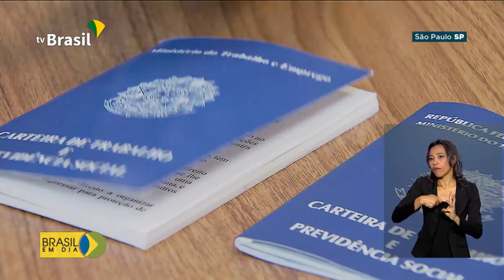SINE está com vagas abertas para todo país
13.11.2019 - Sistema Nacional de Emprego, o SINE, é mantido pela Secretária de Trabalho, do Ministério de Economia.  São mais de 37 mil vagas em todo o país, entre trabalhos fixos e temporários.